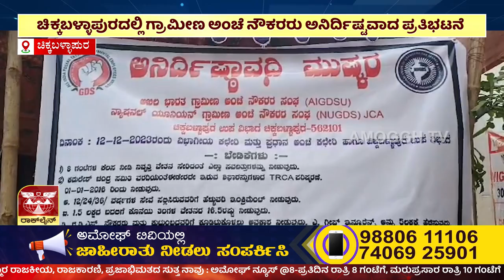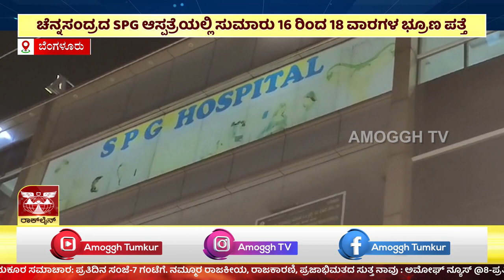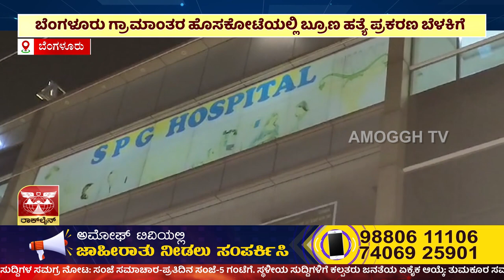ಅಮೋಘ್ ನ್ಯೂಸ್ | Amoggh T.V | @8PM | 14-12-2023